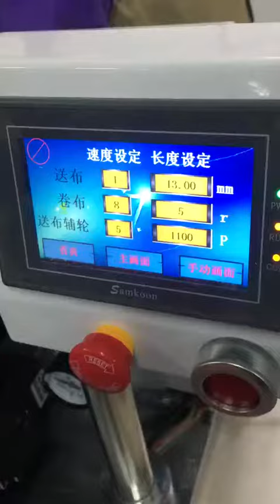Automative Wiring Center Terminal Joint Taping Machine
tks